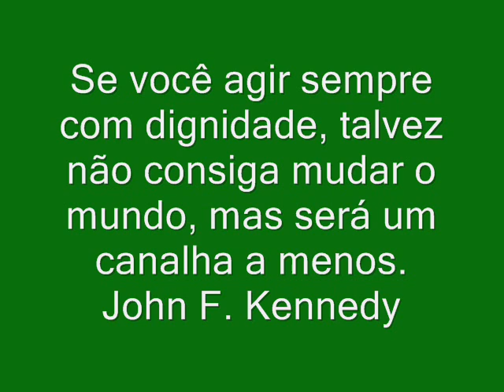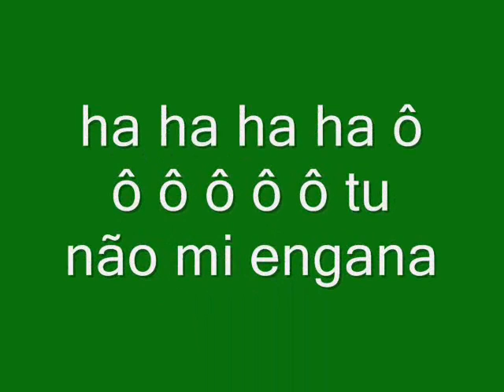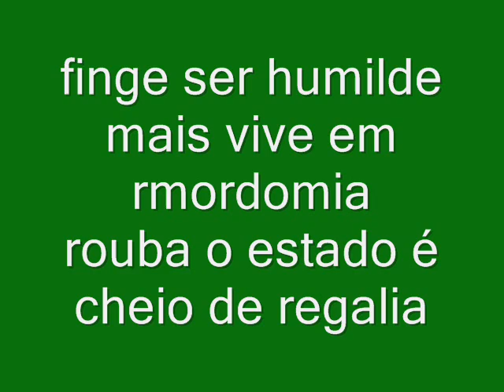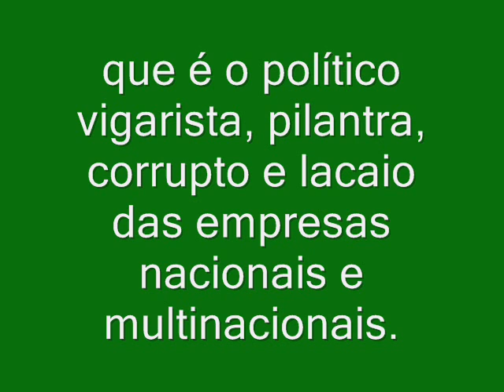T R E neanderthal